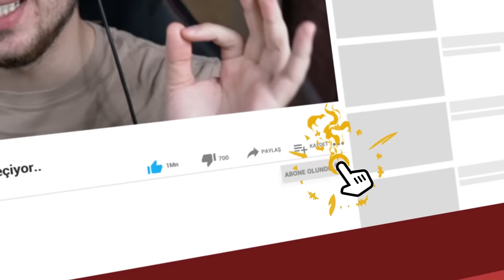minecraft AMA yaptığım yapılar hayata geçiyor!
👻TAKİP ETMEZSEN KANALI KAPATIRIM
Editör: @plazyedit